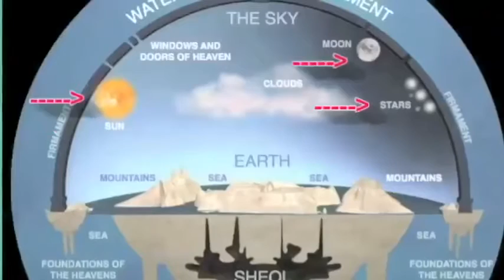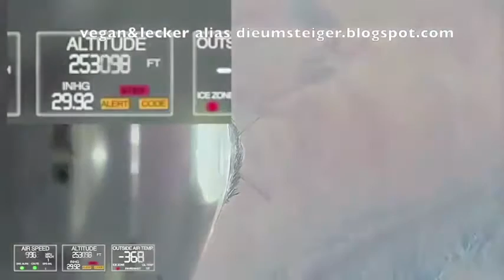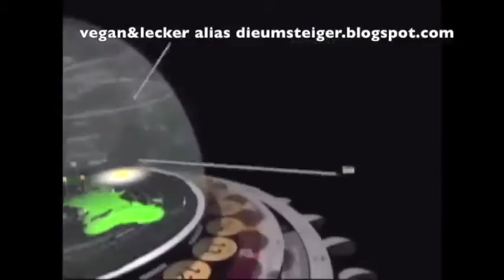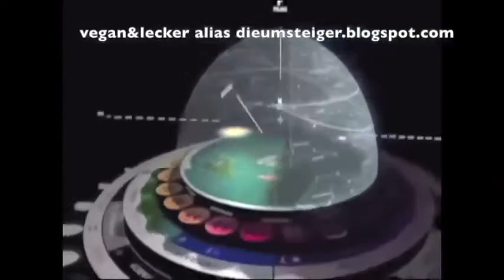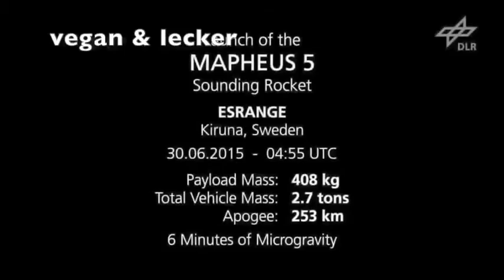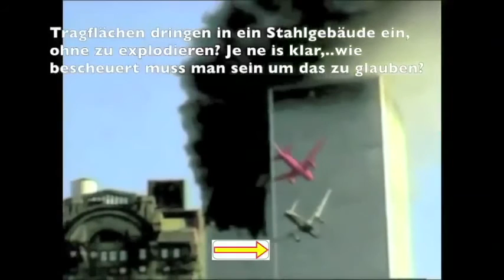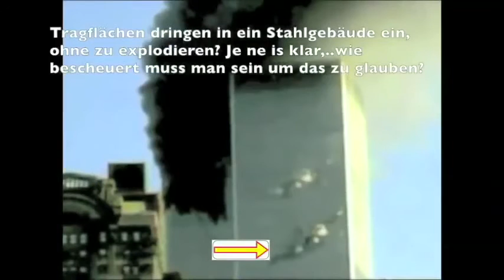This Amazing Rocket Proves It All | Flat Earth Evidence You Must See!!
In this Video Titled "This Amazing Rocket Proves It All | Flat Earth Evidence You Must See!!!" Duration 13:19 you find proof that will define proof! No more talk about the same thing over and over again. This is fact and too bad if you do not get on board. It was not a contest to find Truth first; we only want truth.
And here is that TRUTH